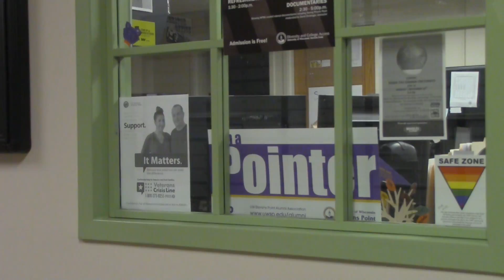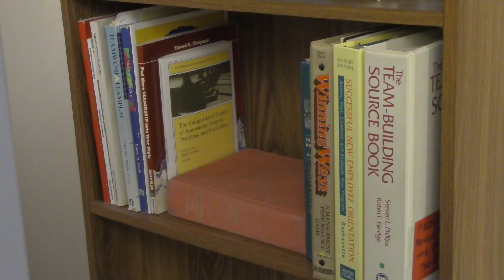Students' Response to Election Results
The results for the 2016 Presidential Election have been revealed. SPTV has students response to the results and their hopes for the new president. SPTV's Ji Sung Kim has the story.